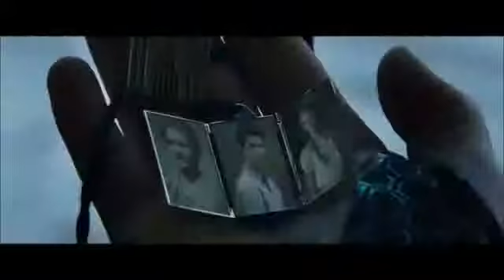The Hunger Games Catching Fire Final Trailer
Katniss Everdeen has returned home safe after winning the 74th Annual Hunger Games along with fellow tribute Peeta Mellark. Winning means that they must turn around and leave their family and close friends, embarking on a "Victor's Tour" of the districts. Along the way Katniss senses that a rebellion is simmering, but the Capitol is still very much in control as President Snow prepares the 75th Annual Hunger Games (The Quarter Quell) - a competition that could change Panem forever.